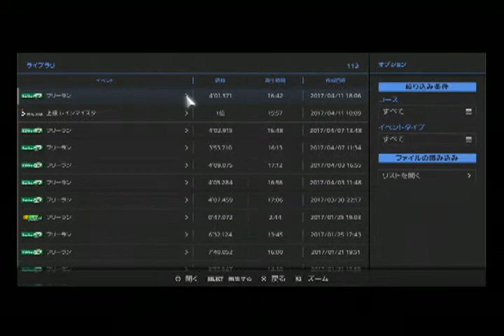GT6 サルト2013 アウディ A4 ツーリングカー'04 16:00(60x) 晴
今回は アウディ A4 ツーリングカー'04 です。
駆動方式は FR 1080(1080)kg  4000ccのエンジンは 628(460)ps 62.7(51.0)kgmの­パワーを発生します。
なかなかパワーがあって扱いやすいです。3周目の最終コーナーは余所見をしていましたw